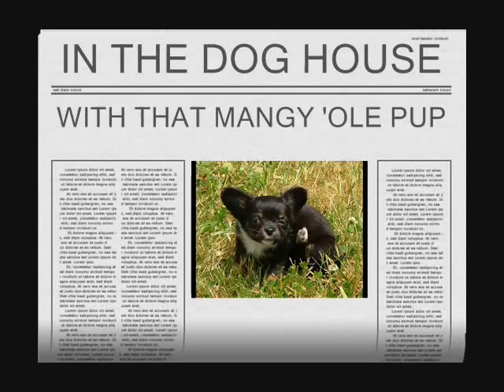WINE, WOMAN AND SONG - Jo Dee Marie Williams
A Loretta Lynn Tribute - Jo Dee Marie Williams